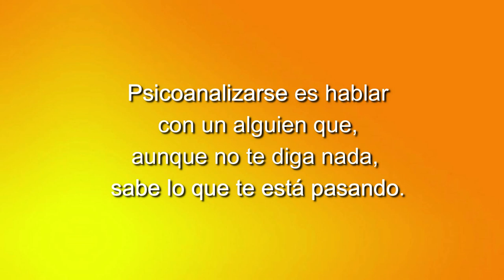108 LOS CUENTOS DE NORMA: A ESO DE LAS SEIS